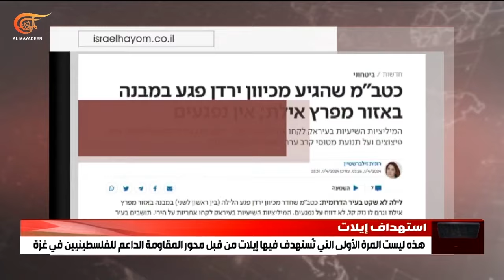اختراق مسيّرة المجال الجوي الإسرائيلي من جهة الاردن ووصولها إلى إيلات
بقلق وحذر شديدين تعاملوا في إسرائيل مع تخطي طائرة مسيّرة قادمة من العراق عبر الأردن منظومات الاعتراض الاسرائيلية واصابتها مبنى في إيلات في ظل تعتيم حول طبيعة الهدف، وتحذير خبراء من القدرات العسكرية التي تملكها الفصائل في محور المقاومة.